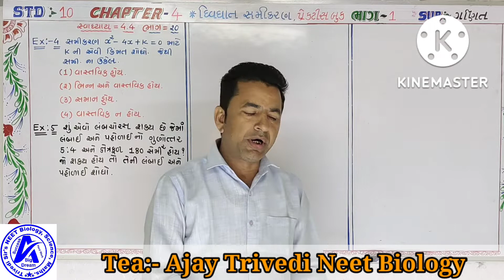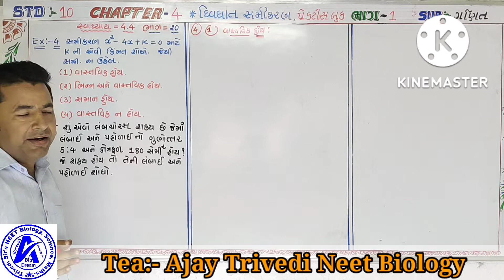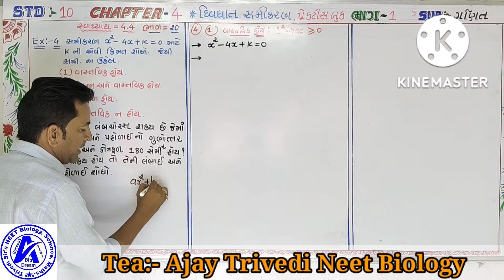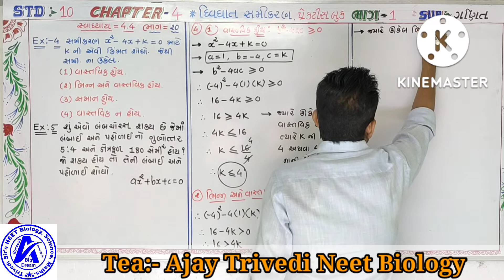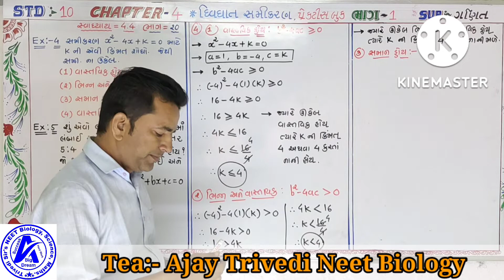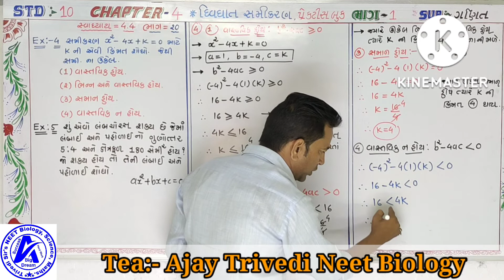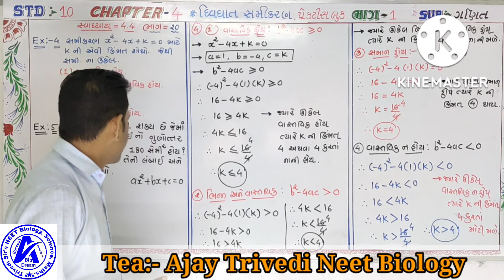std:-10,Maths, chapter-4, પ્રેક્ટિસ book example સોલ્યુસન.